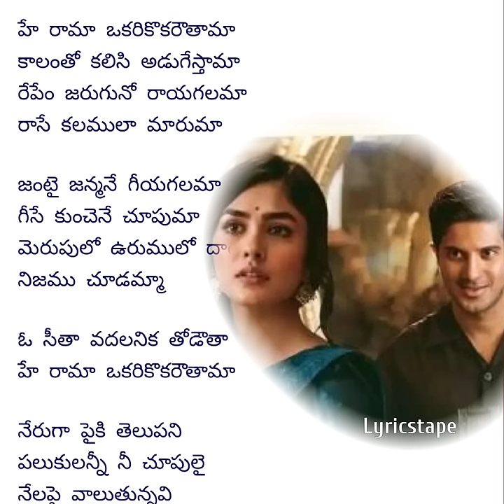Sitaramam Telugu songs | Lyricstape